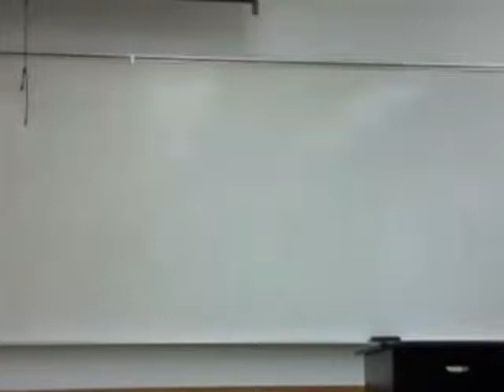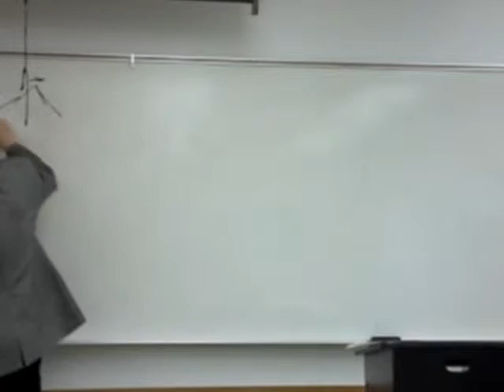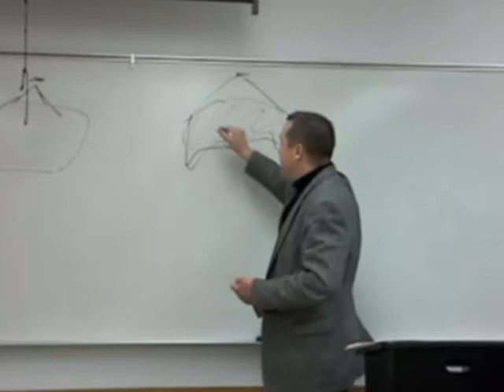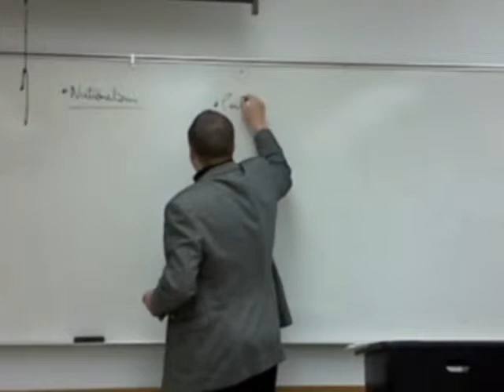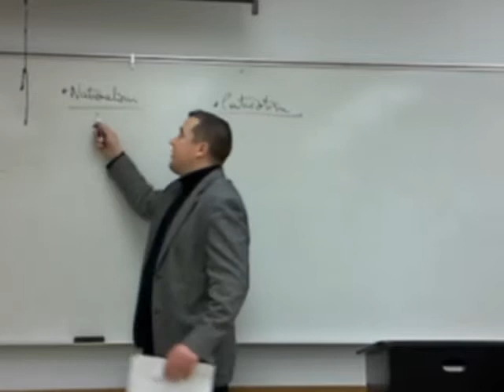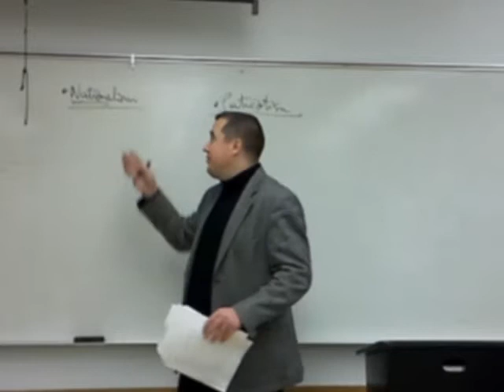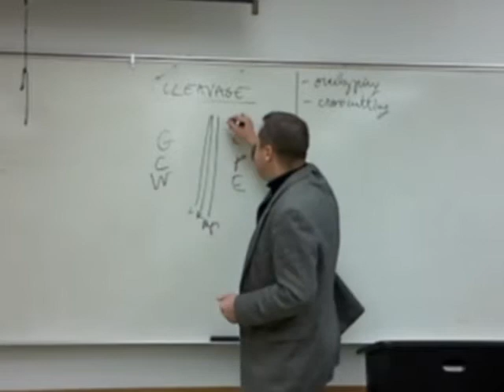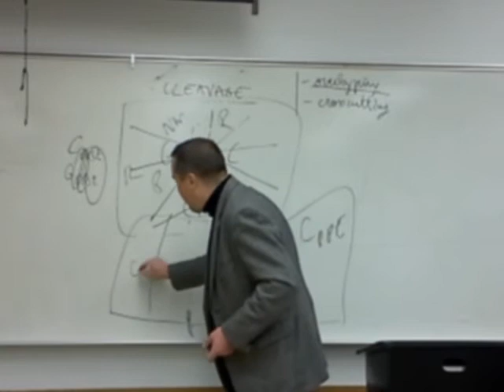CEE Transitions - Nationalisms (Part 1)